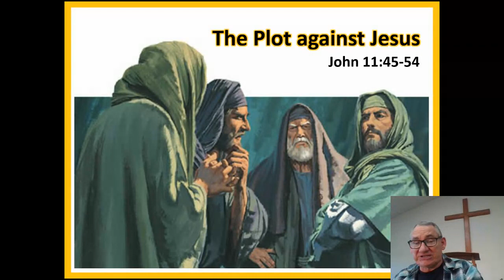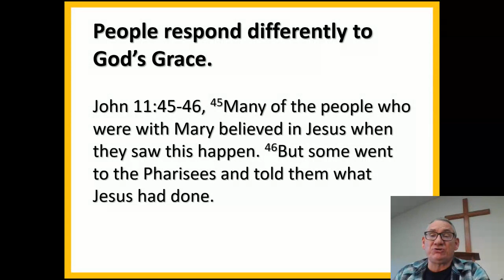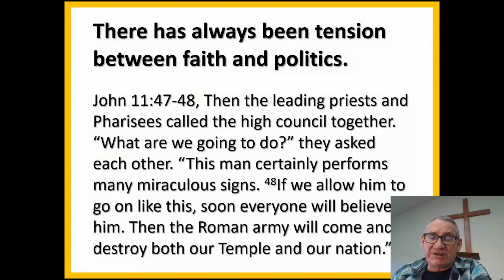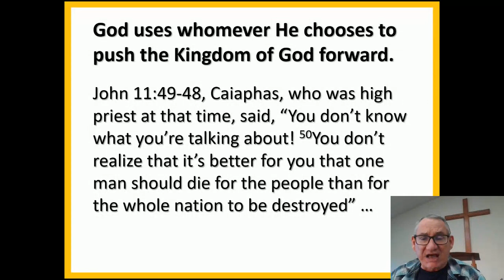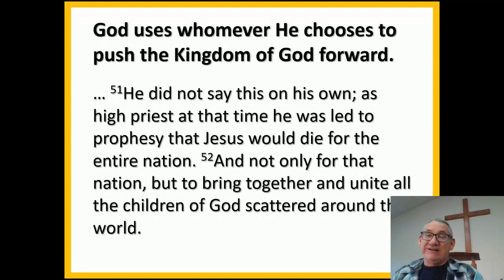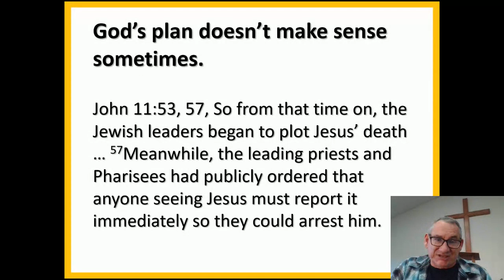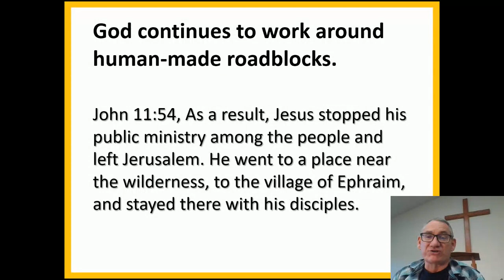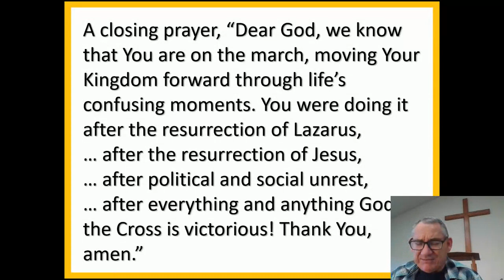Sermon for January 24, 2021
"The Plot to Kill Jesus" from John 11:45-54.